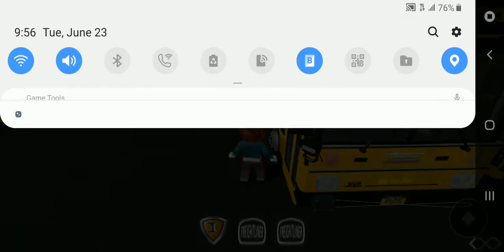My New Bus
I don't work at Valley Stream Public Schools anymore Because In my Roblox life, I moved Houses from Valley Stream to Uniondale and Now I work at Keegan Bus Corp In Uniondale close to my new home and I will be driving bus#902 2011 Thomas HDX Wheelchair bus and Guess What, In My Roblox Life,In My New Home,I am Neighbors of My Old Bus Mates The Twins Rosa And Jorge, they live next door to my new house in Roblox and I am going to hang out with them every day in Roblox and in My Roblox Life,Do you Know why I Moved to Uniondale?, Because In My Roblox Life,I got Married,I got Married to My Boyfriend Hector And I moved in to live with Hector in His house in Uniondale and Now,My Valley Stream house in Roblox is on sale,go buy it and I haven't worked for a while Because I got Married 3 weeks ago and I Recently moved to Uniondale last week and 2 weeks ago,I had my honeymoon in My Roblox life